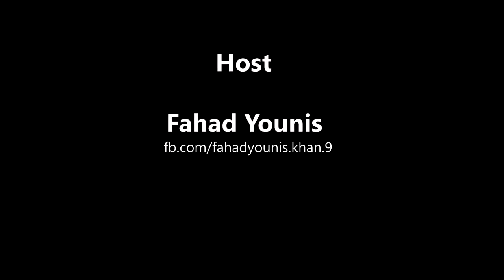Interview with Umair Ahmed | Didx Wala,Senior Web Developer at Supertec Inc.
Guest: Umair Ahmed
Didx Wala,Senior Web Developer at Supertec Inc. Pakistan.

Important Note: Meri Kahani is a social media vlog just for motivation & awareness.It is not necessary to be agreed with guest's opinion.